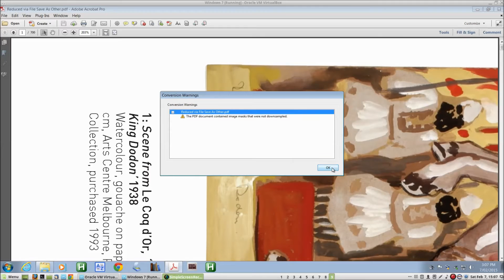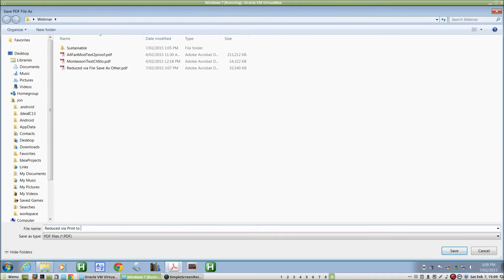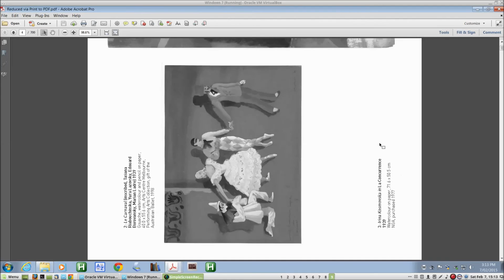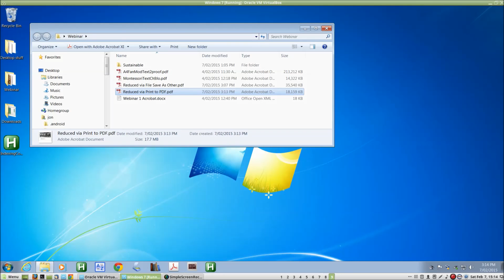Reducing PDF File Size with Adobe Acrobat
Jon shows how to use Adobe Acrobat to reduce the size of a PDF file by up to 90% or more.